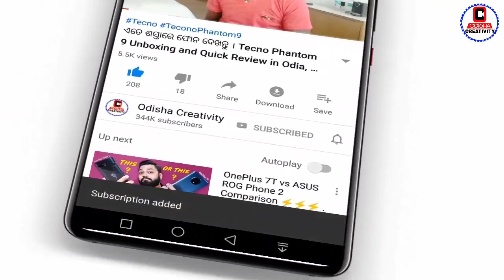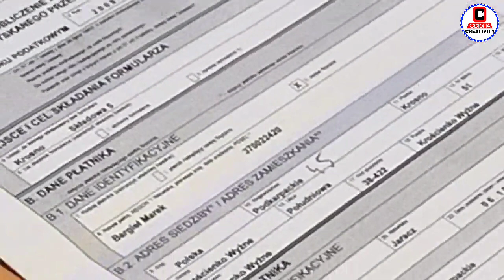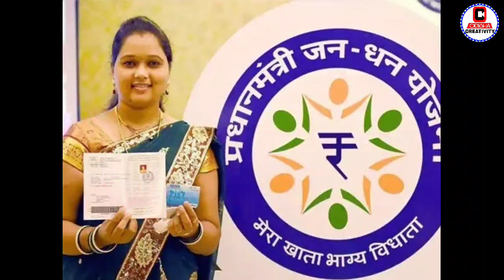0 ବାଲାନ୍ସ ଥିଲେ 5000 ଟଙ୍କା କାଢି ପାରିବେ | PMJDY ATM Card Detail and Features | Get 5000 Loan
0 ବାଲାନ୍ସ ଥିଲେ 5000 ଟଙ୍କା କାଢି ପାରିବେ | PMJDY ATM Card Detail and Features | Get 5000 Loan on Zero Balance Account